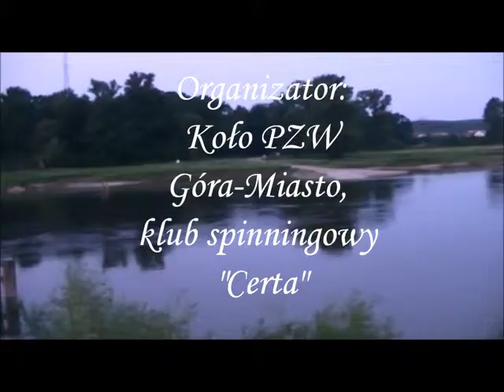Puchar Starosty Górowskiego 2013r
Zawody otwarte